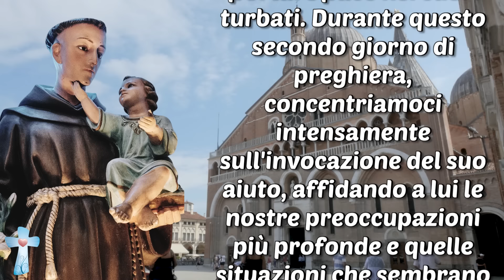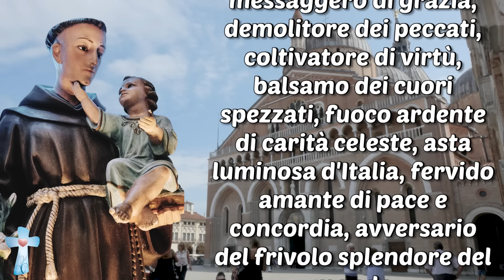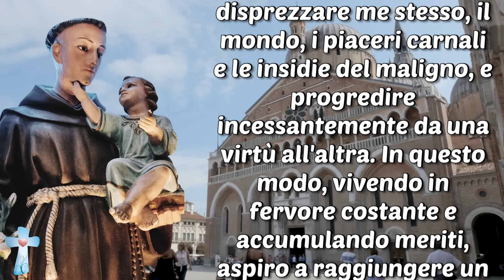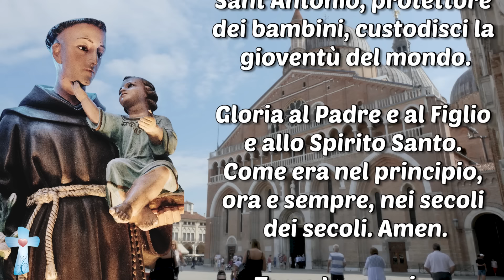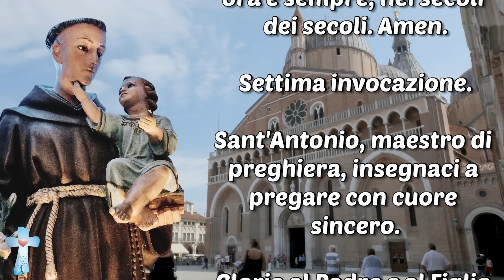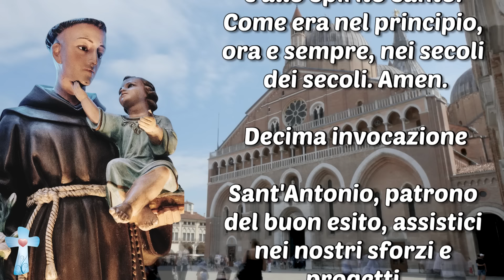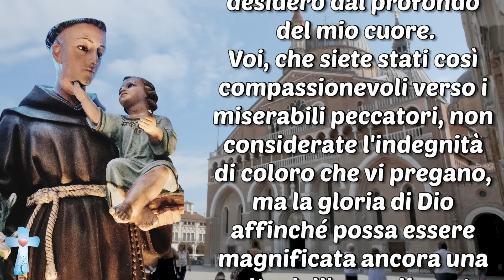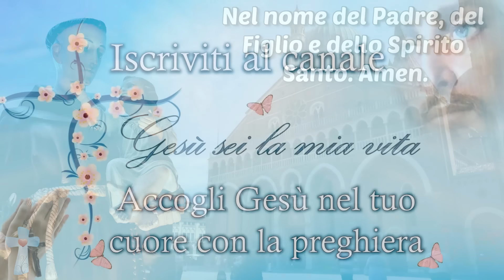Potente Triduo a S.Antonio per ottenere aiuto nelle cause impossibili e trovare la serenità perduta